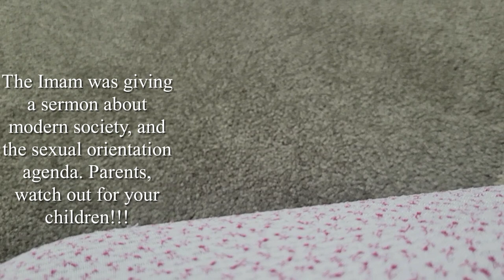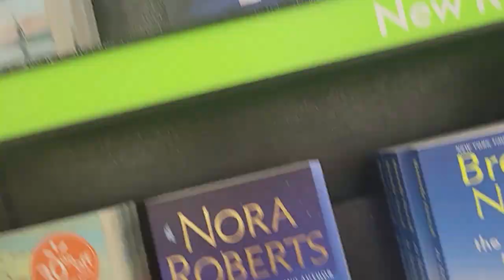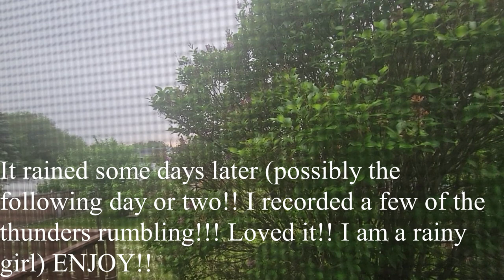Celebrating Life!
my born day